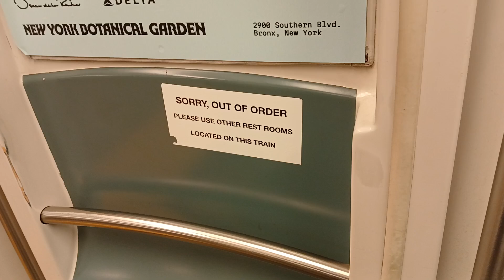MTA Long Island Railroad M7 restroom